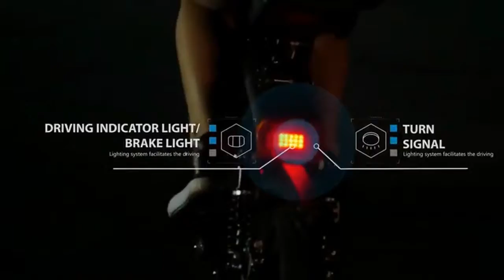S W O L Go Bike M2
Equipped with a high performance programmed controller, Go Bike-M2 has dynamic responsiveness and unparalleled torque, making it a thrill to ride every time. Built with the same aircraft grade aluminum frame and carbon fiber handlebars.

GO BIKE-M2 FEATURES
Go Bike-M2 and designed for the adventurous rider who wants maximum acceleration and speed across all terrain
Brushless geared motor providing more power
Rear wheel drive providing additional traction and torque
30 mile range, top speed of 18-20mph
Advanced suspension system perfect for the more rugged commute
Available in exclusive colors Black Red and Blue